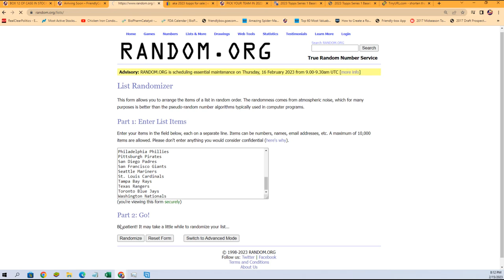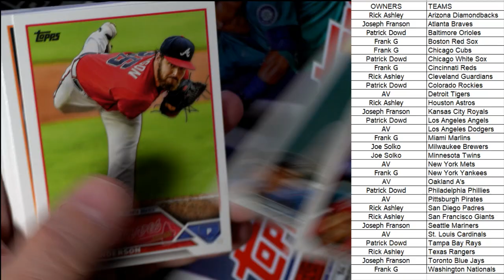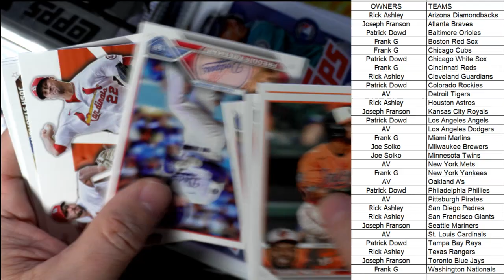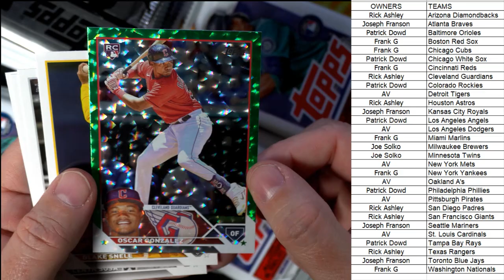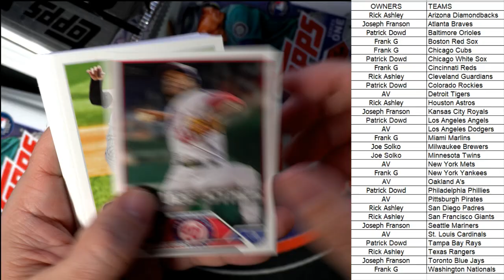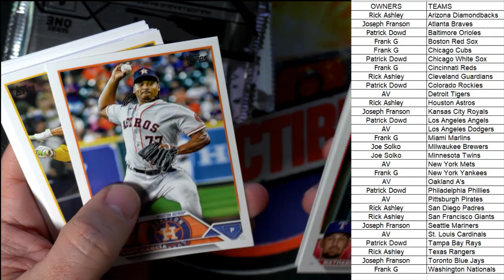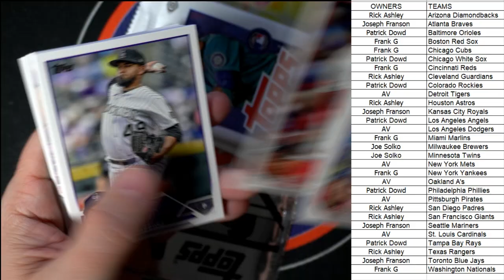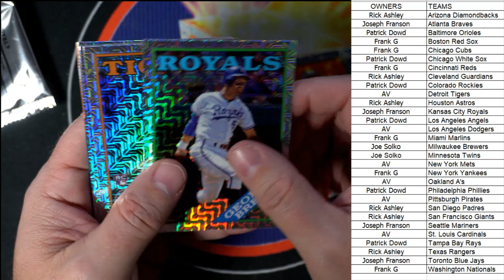2023 Topps Series 1 Baseball Hobby ID 23S1HOBBY116